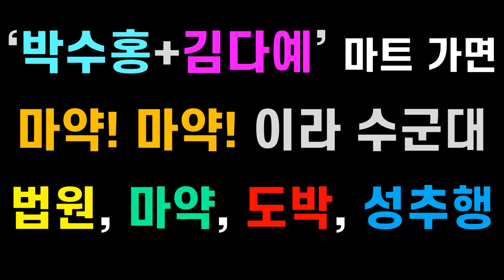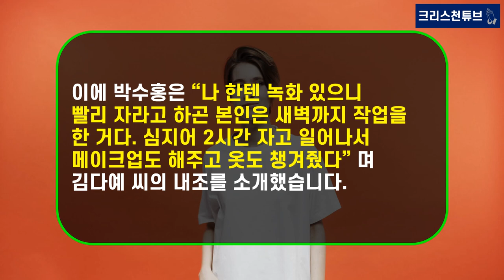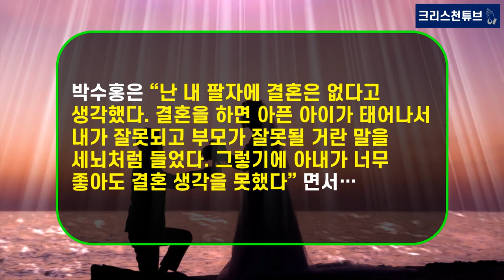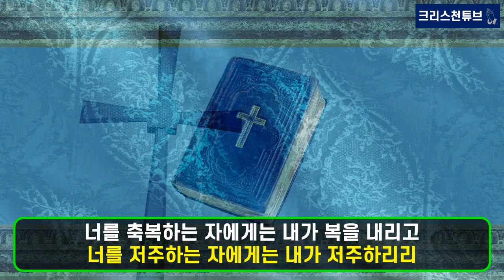[기독교 연예인] ‘박수홍+김다예’ 마트 가면 사람들이 뒤에서 마약! 마약! 이라 수군거려! 법원, 마약, 도박, 성추행 꼬리표 떼기! MBN ‘속풀이쇼 동치미’